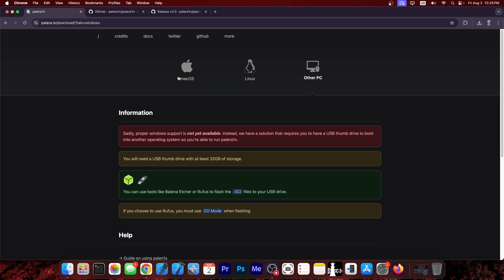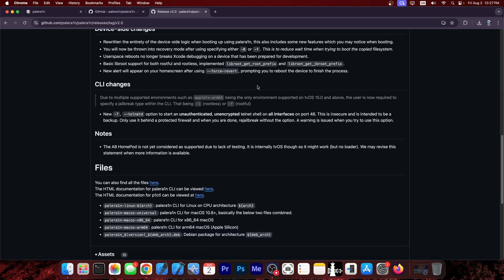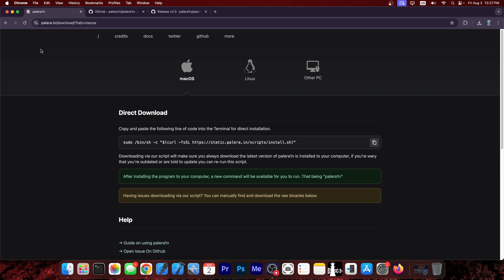The First iOS 18 JAILBREAK Was RELEASED! With Tweaks Working! (Certain Devices)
▶ Best Way to Downgrade/Update iOS 18 to iOS 17 just 1 Click. It also can Fix All iOS Bugs and Problems, such as stuck on Apple logo, BSOD, won't turn on without data loss

In today's video, we're discussing the release of PaleRa1n Jailbreak version 2.0 which adds support for iOS 18 in the form of iPadOS 18 which is currently in Beta.

Since Palera1n uses checkm8 in the background, most compatible devices did not get the iOS 18 update, however, the iPad 7th Generation is a special case. It is the only device supporting both PaleRa1n jailbreak and iPadOS 18 making it a very valuable device to have.

~ GeoSn0w